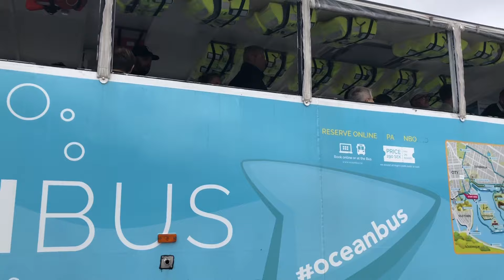Анонс!!! Круиз. Oceanbus